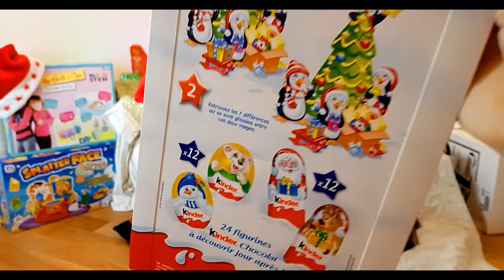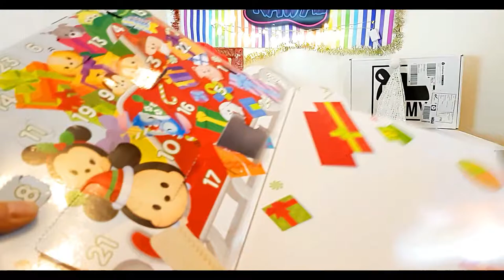[🎄VLOGMAS 2K18🎄] JOUR 11 || indice, C EST PAS ROBIN DES BOIS !!!! ^^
bisous et a demain pour le vlogmas 12 !
 rejoingnez nous sur insta pour plus de blabla ^^ : syndelle_les_decibels